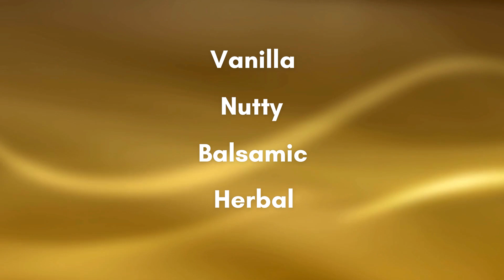Unboxing Trastevere by Pantheon Roma Parfums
Unboxing Trastevere by Pantheon Roma Parfums. Fragrance notes include Vanilla, Licorice, Caramel, Jasmine, Davana, and Chestnut Cream.